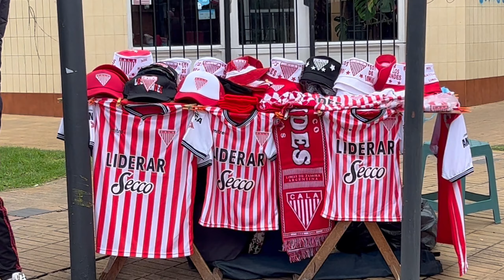Los Andes | El Milrayitas de Lomas de Zamora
Partido de Ascenso
Los Andes vs San Miguel ⚽🇦🇷🏆
Sábado 6 de mayo de 2023
📍 Eduardo Gallardón, Lomas de Zamora, Buenos Aires

Mi intención con este vídeo es mostrar toda esa parte que gira en torno a un partido de Los Andes, todas las personas y todo lo que se genera en la cancha.

Gracias Argentina por siempre sorprenderme tanto.

Gracias al fútbol argentino por tanta pasión.